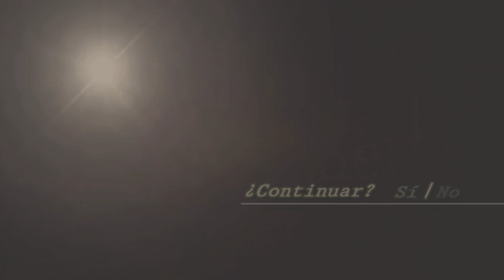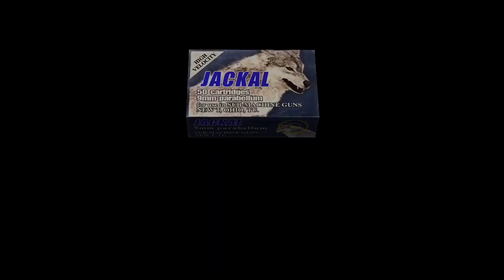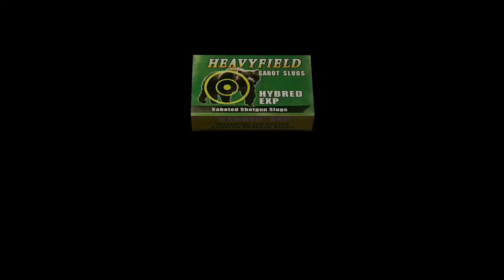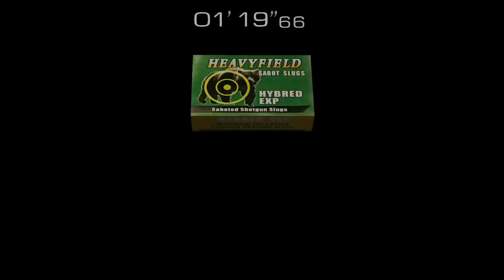FINAL DE SEPARATE WAYS